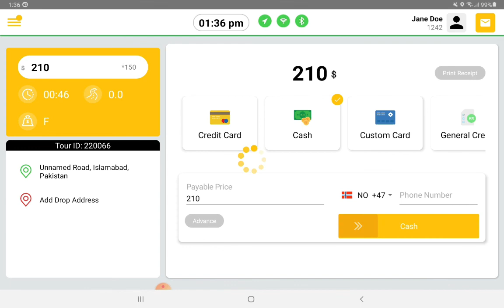24. How to change fix price in tour